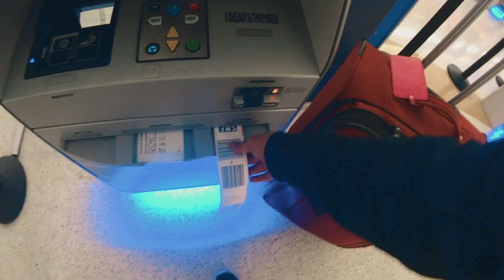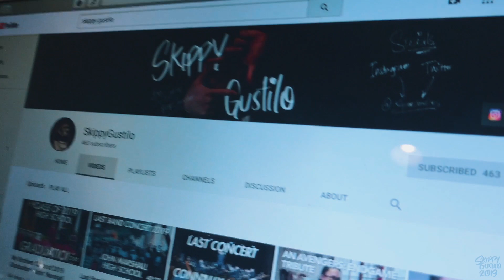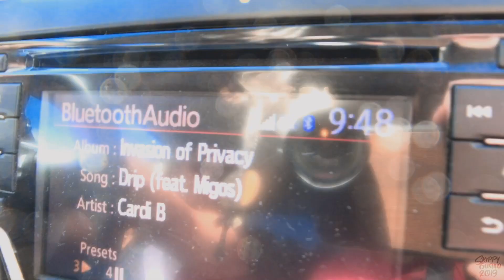Skippy goes to CALIFORNIA | Travel VLOG #1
Back from TRAVELING & super EXCITED to share the JOURNEY I went through to CALIFORNIA! This is the 1st part of a couple of upcoming VLOGS because I travelled for a good 2 weeks plus more. Hope you enjoy this one I spent with my FamBam! NEXT VIDEO COMING UP ASAP!